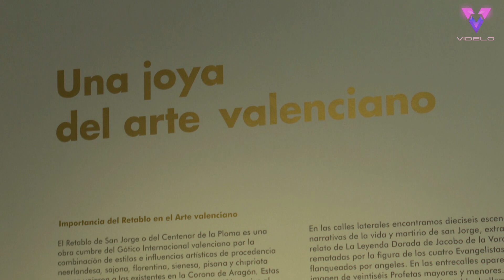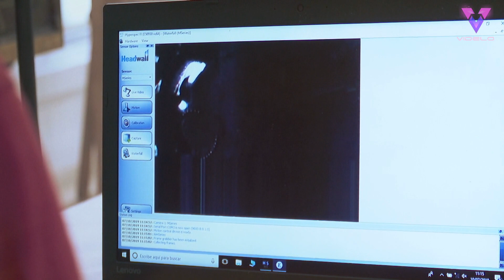El antes y el después de una obra restaurada del año 1400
Imágenes la predela del 'Retablo de la Ploma' (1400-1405), que se ha vuelto a exponer en València desde que se trasladó al Victoria and Albert Museum de Londres en 1856.

La exposición en el Museo de Bellas Artes de València muestra el fragmento de una de las "mejores obras de arte del patrimonio valenciano", tras un proceso de investigación y restauración en el que han descifrado más datos sobre la historia de la pieza así como nuevos hallazgos.